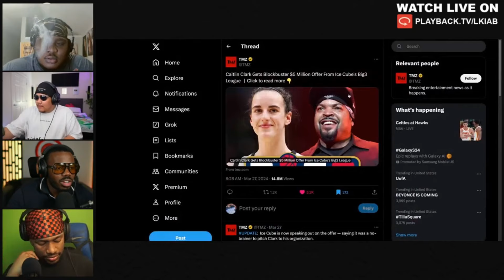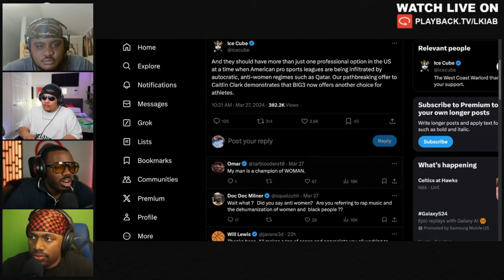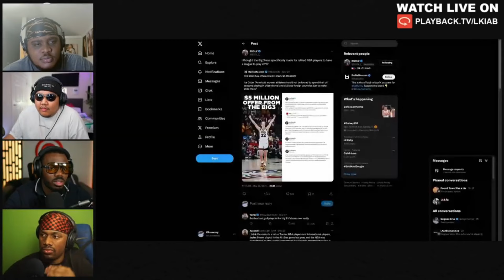Caitlin Clark is already EXPOSING the WNBA...